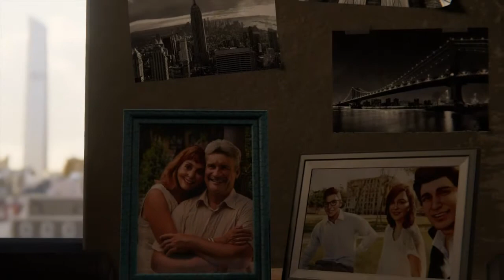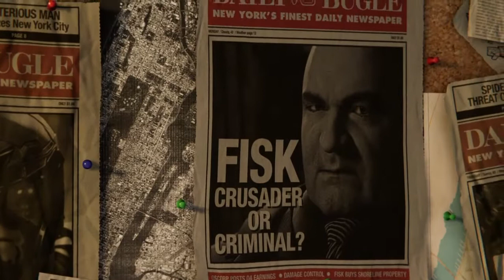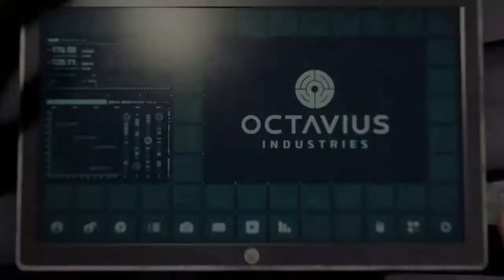Spider-Man LetsPlay Part 1: Fisk Takedown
Hey there! My names Scare
I've been streaming for a few years now.
I am a huge anime and DC nerd, I love collecting stuff. I am also a sneakerhead. Nice to meet you!